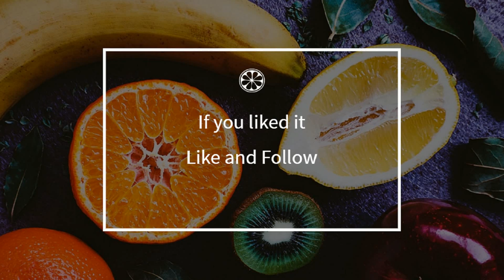How to cook - Osso bucco of turkey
Here is a beautiful french Osso bucco of turkey recipe !
 This video will teach you how to do a great Osso bucco of turkey, simply and easily !